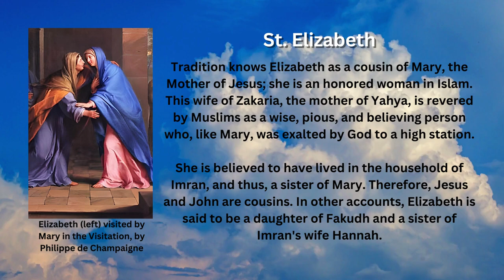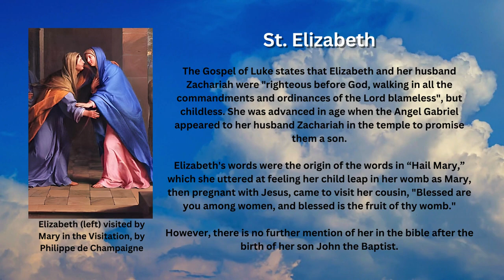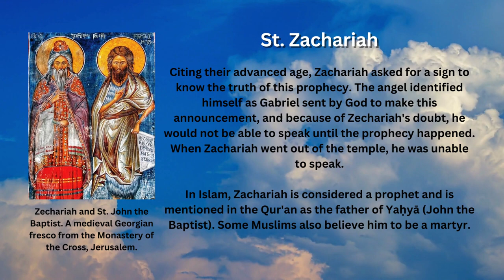Saint of the Day - Elizabeth and Zachariah (November 5th)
Sts. Elizabeth and Zachariah were the parents of John the Baptist. The Roman Catholic Church commemorates their feast day every November 5.

St. Elizabeth

Tradition knows Elizabeth as a cousin of Mary, the Mother of Jesus; she is an honored woman in Islam. This wife of Zakaria, the mother of Yahya, is revered by Muslims as a wise, pious, and believing person who, like Mary, was exalted by God to a high station.

She is believed to have lived in the household of Imran, and thus, a sister of Mary. Therefore, Jesus and John are cousins. In other accounts, Elizabeth is said to be a daughter of Fakudh and a sister of Imran's wife Hannah.

Biblical Narrative

The Gospel of Luke states that Elizabeth and her husband Zachariah were "righteous before God, walking in all the commandments and ordinances of the Lord blameless", but childless. She was advanced in age when the Angel Gabriel appeared to her husband Zachariah in the temple to promise them a son.

Elizabeth's words were the origin of the words in “Hail Mary,” which she uttered at feeling her child leap in her womb as Mary, then pregnant with Jesus, came to visit her cousin, "Blessed are you among women, and blessed is the fruit of thy womb."

However, there is no further mention of her in the bible after the birth of her son John the Baptist.

St. Zachariah

According to the Gospel of Luke, during the reign of King Herod, there was a priest named Zachariah, whose wife Elizabeth was from the family of Aaron.

During the week when Zachariah's family line served at the temple of the Lord, an angel of the Lord appeared and announced to him that his wife would give birth to a son, whom he was to name John, and that this son would be the forerunner of the Lord (Luke 1:12–17).

Citing their advanced age, Zachariah asked for a sign to know the truth of this prophecy. The angel identified himself as Gabriel sent by God to make this announcement, and because of Zechariah's doubt, he would not be able to speak until the prophecy happened. When Zachariah went out of the temple, he was unable to speak.

In Islam, Zachariah is considered a prophet and is mentioned in the Qur'an as the father of Yaḥyā (John the Baptist). Some Muslims also believe him to be a martyr.

Zachariah's Death

The Gospel of James recounts that at the time when King Herod ordered the slaughter of all males under the age of two in an attempt to prevent the prophesied Messiah from coming to Israel, Zechariah refused to divulge the whereabouts of his son. Because of his defiance, he was murdered by Herod's soldiers.